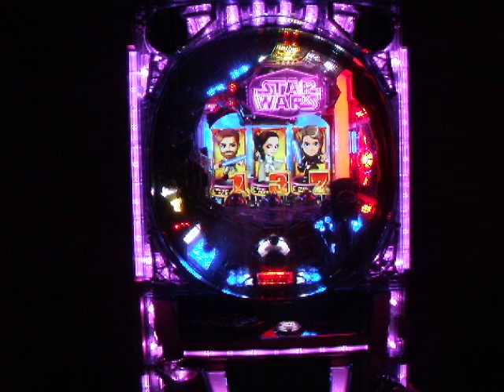Star Wars Darth Vader Pachinko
Star Wars Advent Darth Vader pachinko machine manufactured by Sankyo in 2008. Please visit us at Blue Hotaru to see all the pachinko and pachislo slot machines and accessories we have available.